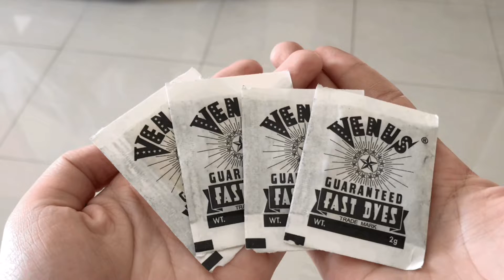PAANO MAG JOBOS/DYE NG DAMIT (HOW TO DYE CLOTHES) | easy step by step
Hello, folks!

In this video, I'm gonna teach you guys a very simple and easy way of changing the color of your clothes... this isn't just about replacing the color, but you can also use this technique if you wanna bring back the color of your faded clothes like pants and shirts...

I hope you learned something from this one.

I am open for video suggestions.

paano mag dye ng tela
paano mag dye ng damit
paano magpalit ng kulay ng damit
paano magjobos ng damit
paano magjobos ng t-shirt
paano magkulay ng damit
paano magkulay ng faded na pantalon
paano magkulay ng pantalon
paano mag jobos ng pantalon
paano magjobos
how to change the color of your clothes
how to dye clothes
how to replace the color of your clothes
venus dye powder
step by step clothes dye tutorial
how to dye faded clothes
how to dye faded shirt
how to dye faded pants
how to recolor clothes
DIY clothes dye
do it yourself
how to use venus dyes
how to use venus fast dyes
venus fast dyes
paano mag jobos ng kumupas na damit
paano mag jobos ng kumupas na shirt
paano mag jobos ng kumupas na pantalon
paano mag dye gamit ang venus powder
madaling paraan ng pag dye/jobos ng kumupas na damit
how to dye fabric
paano mag jobos ng tela
paano mag dye ng kumupas na tela